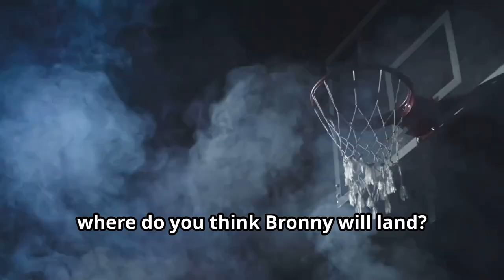Bronny James' Top 3 NBA Draft Destinations in 2024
In this video, we explore the top 3 potential NBA draft destinations for Bronny James in 2024. With the anticipation building around his future in the league, we break down the teams that could potentially pick him and the impact he could have on those franchises. Join us as we analyze the possible landing spots for the talented basketball player and speculate on where he may end up playing in the NBA. Who do you think will select Bronny James in the upcoming draft? Watch to find out!